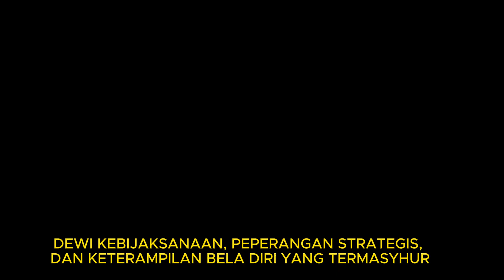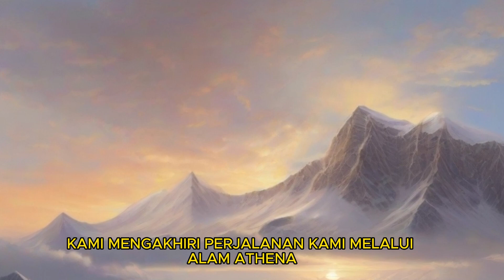ATHENA : GODDES OF WISDOM, STRATEGIC WARFARE, AND MARTIAL SKILL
Embark on a captivating journey through the divine realms as we unveil the multifaceted persona of Athena, the revered Goddess of Wisdom, Strategic Warfare, and Martial Skill. From her unique birth on Mount Olympus to her pivotal role in guiding mortals with sagacious counsel, Athena's influence extends beyond the celestial abode.

Marvel at Athena's mastery of strategic warfare, where her discerning gaze shapes battles and empowers mortal champions. Visualize her civic contributions, overseeing the construction of the ancient city of Athens and becoming a beacon of wisdom for those seeking governance and justice.

As we explore Athena's legacy, her timeless presence continues to inspire, symbolizing the harmonious blend of intellect, strategic brilliance, and martial prowess. Join us in unraveling the rich tapestry of Athena's story, a testament to the enduring power of wisdom and strategic acumen.